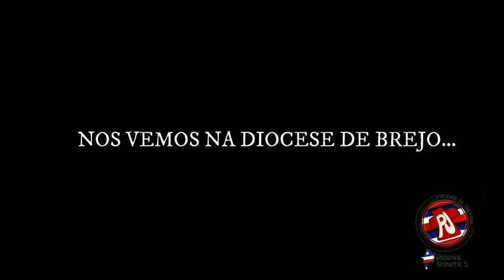10 Romaria da Juventude em Carolina 2022